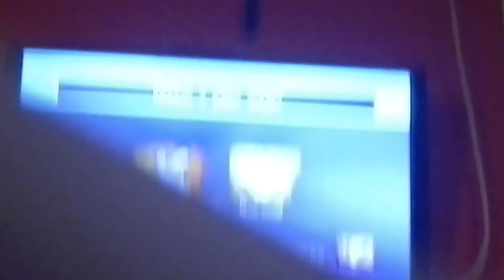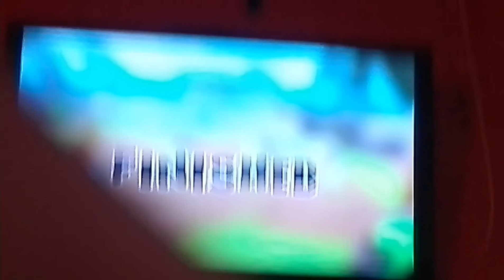Rayman raving rabbids 2 odc 3 slain race